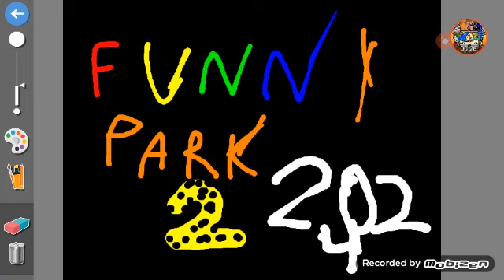funny park 2 trailer offcial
no se puede mostrar la descripción necesitas tu número de comtacto intenta lo de nuevo